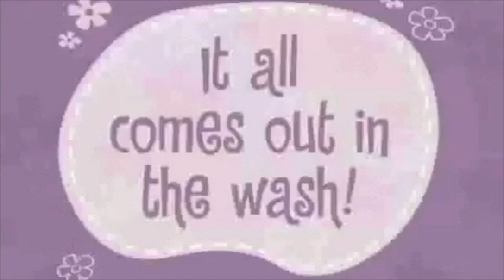金鎗客）亂搞配音作業:超蝦英雄救美2